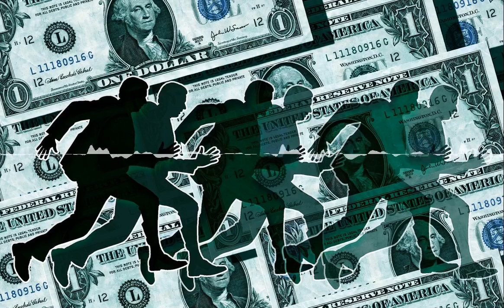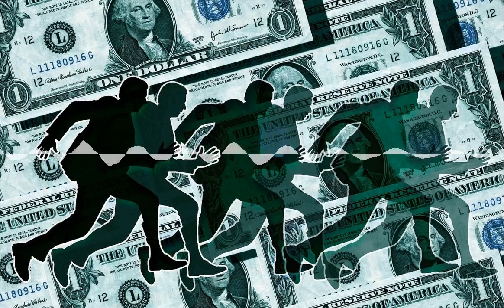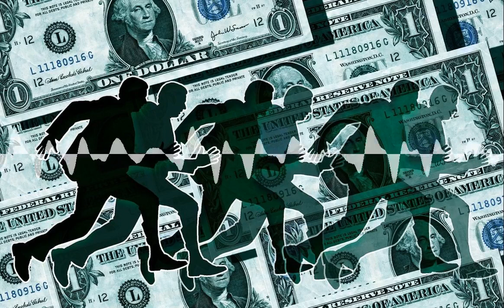2d36 - Another financial crash is coming! Run!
At the time we recorded this debate stock markets approached record highs and most leading economies were roaring. Can we trust this or is the next bubble about to burst?